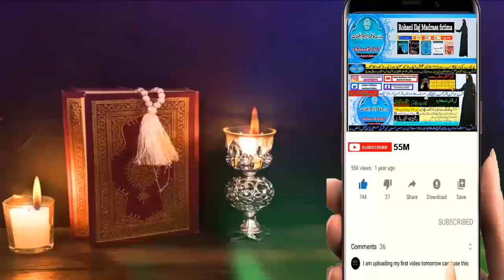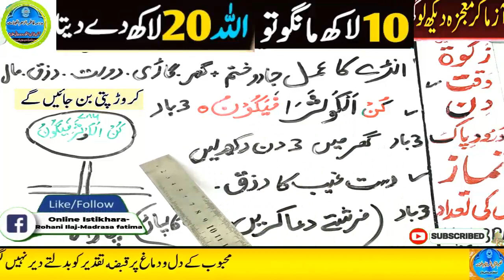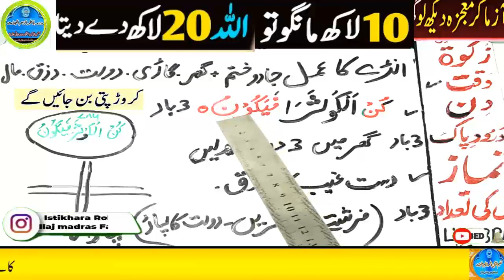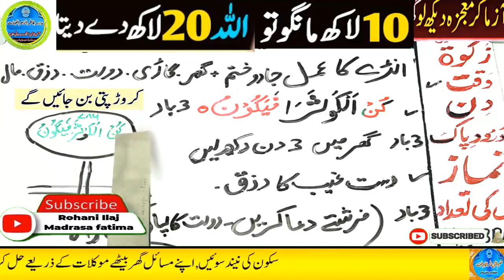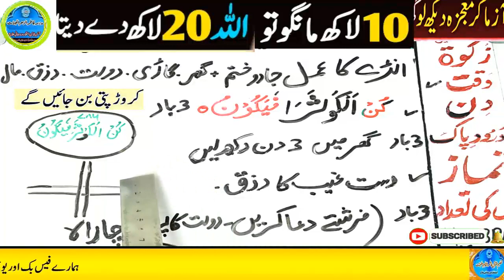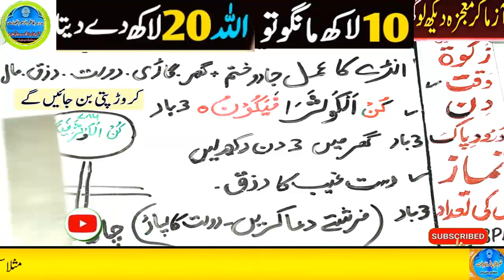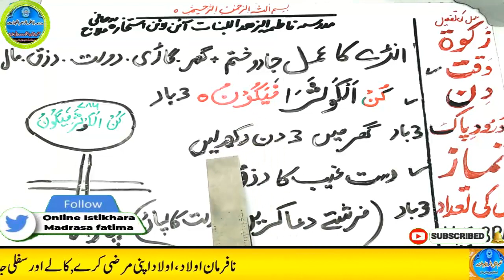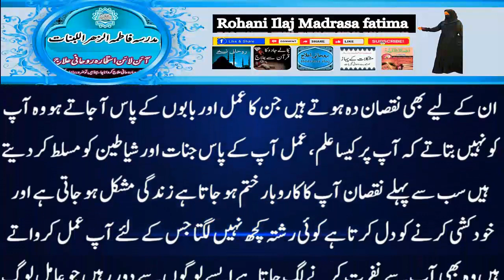Amir hone ka wazifa, daulat ka wazifa, rizq ka wazifa, wazifa for money, jab, pari, mokil ka amal